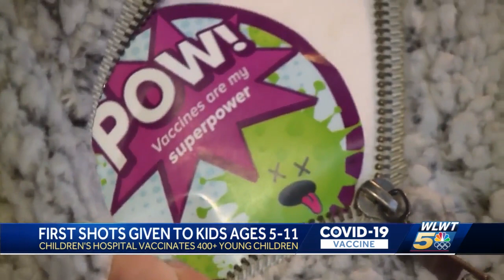NKY mother, daughter wait 3 hours at Cincinnati Children's adamant to get child COVID-19 shot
Hundreds of children anxiously awaited their COVID-19 shots on Wednesday night.